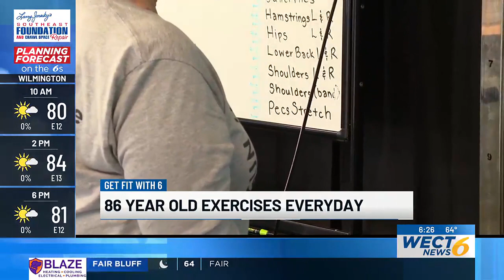Get Fit with 6: 86-year-old still runs a business, exercises everyday to stay young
"... If I could do half of what she’s doing when I reach that age, I’ll have accomplished something phenomenal.”